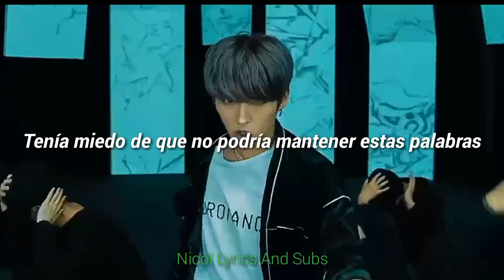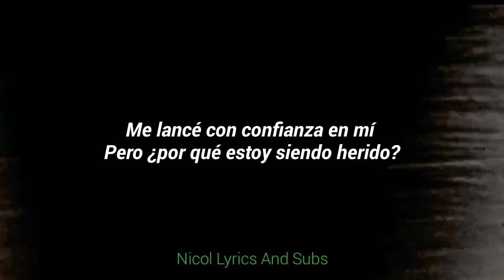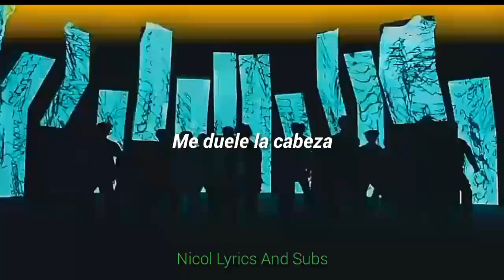SIDE EFFECTS//STRAY KIDS [ESPAÑOL]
TAGS;;
STAY
STRAY KIDS
KPOP
ESPAÑOL
SUB ESP
SIDE EFFECTS
KOREAN BOYS
BOYS GROUP
ASIAN
ASIA
ULZZANG
TRENDING
TOPIC